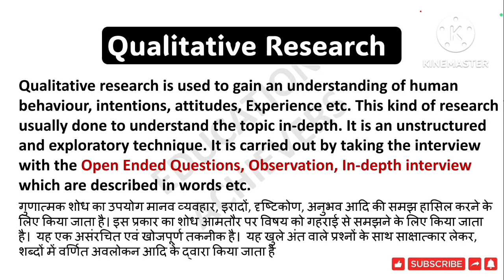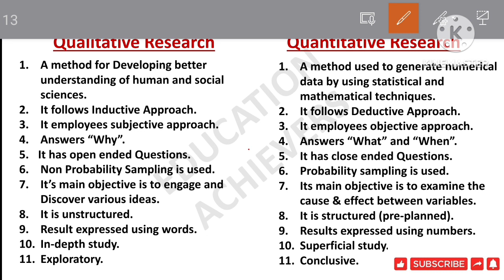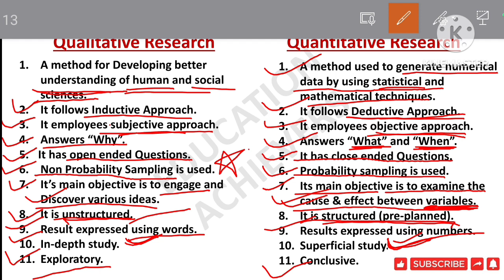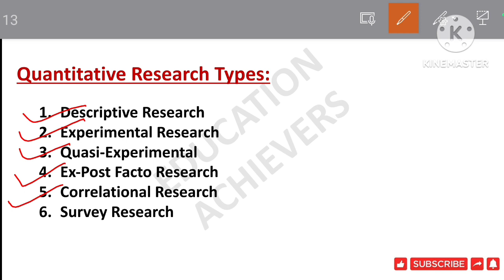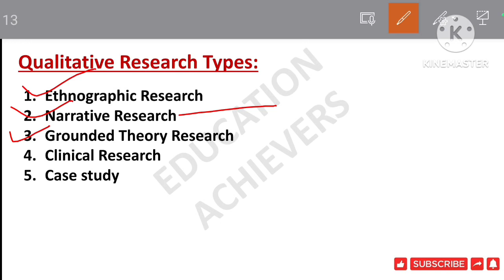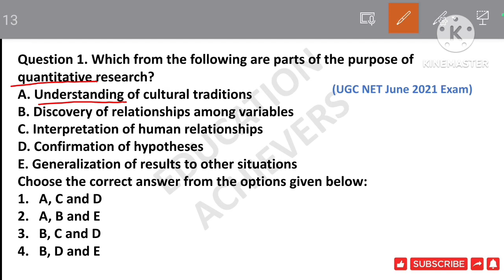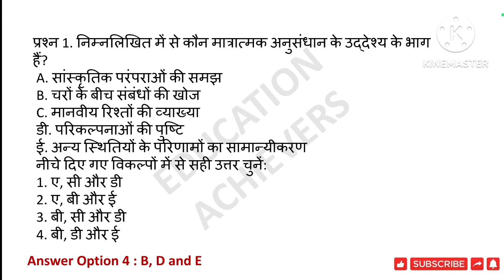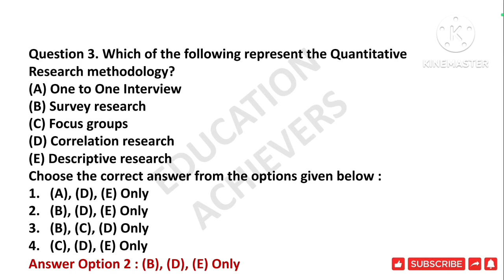UGC NET 2023 l All about Quantitative & Qualitative Research l With Important Keywords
Hello friends,
In this class we have discussed all the important keywords related to qualitative And quantitative Research with the easiest explanation.

4. Structure and types of Argument

5. Categorical proposition in syllogism (Logical

your queries,
ugc net paper 1 important topics
UGC NET Paper-1 complete preparation
qualitative research and quantitative research
difference between quantitative research and qualitative research
qualitative vs quantitative research research Aptitude ugc net 2023
qualitative research and quantitative research NTA net exam